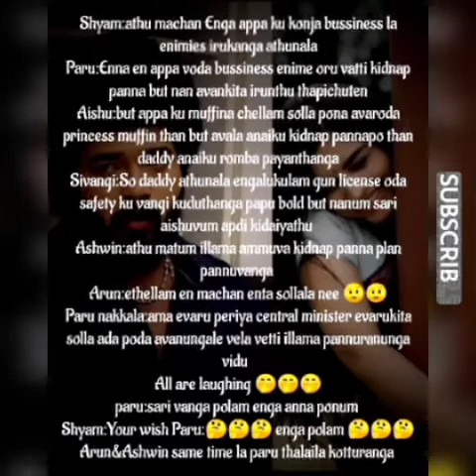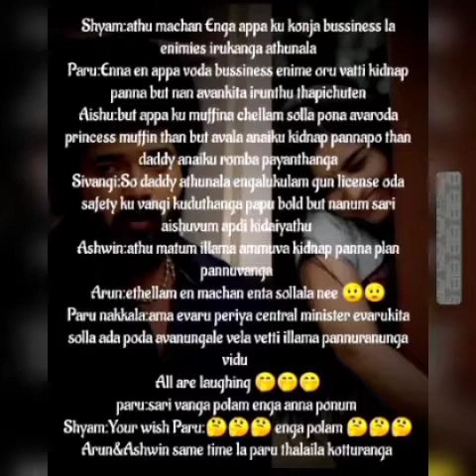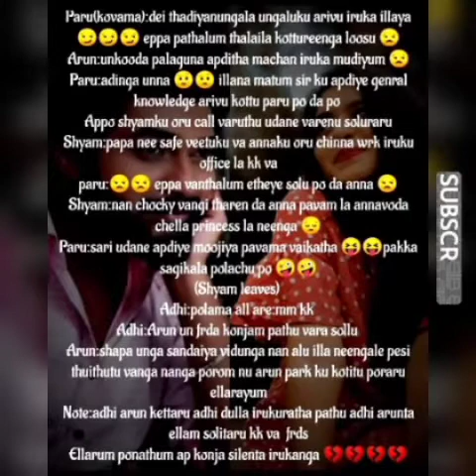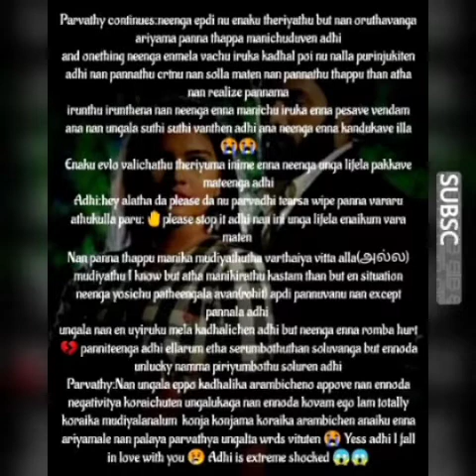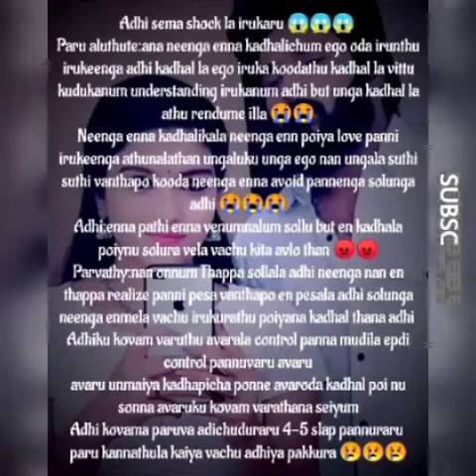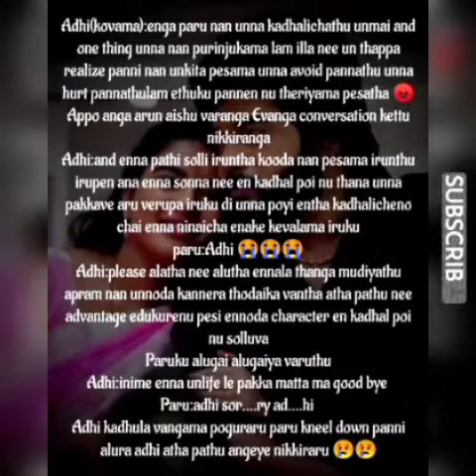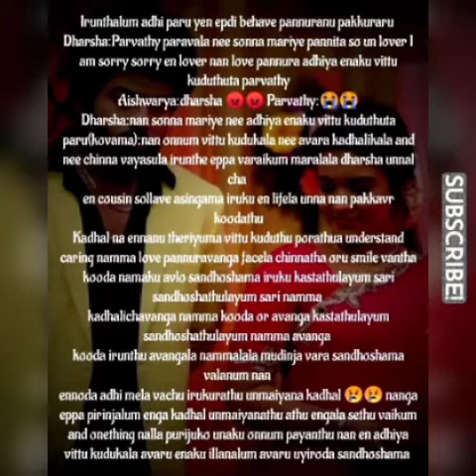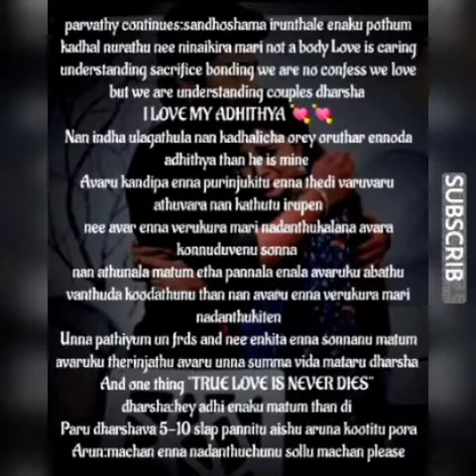Enakkanaval Aval || Episode 38 (Part 1) || AP Tale Time || Shades of AP Kadhal